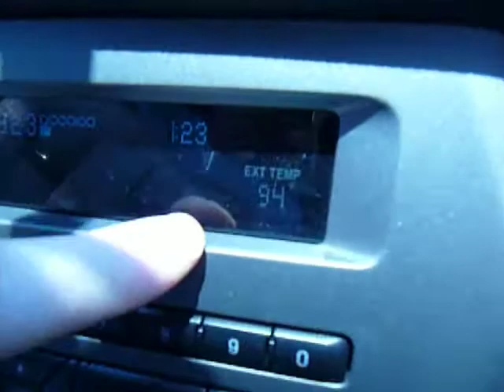Update 2 Fmall.MOV